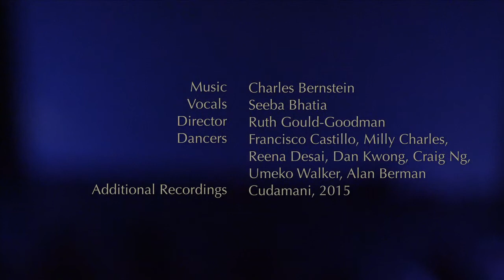BARONG A performance by Georgianne Cowan – SOMAfest 2015